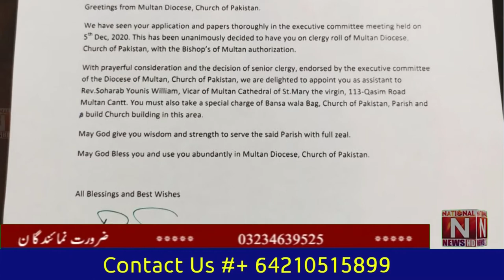فیصل آباد ڈاٸیوسیس چرچ آف پاکستان کے بشپی الیکشن میں 2 دن باقی (National News Nama)